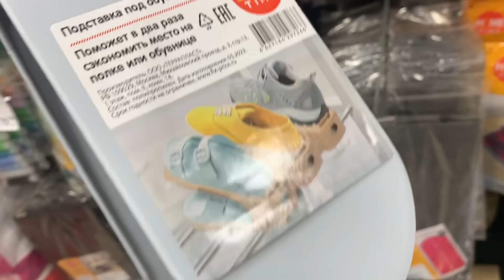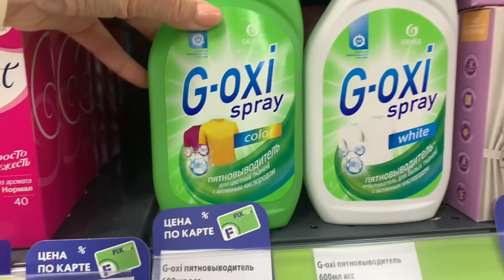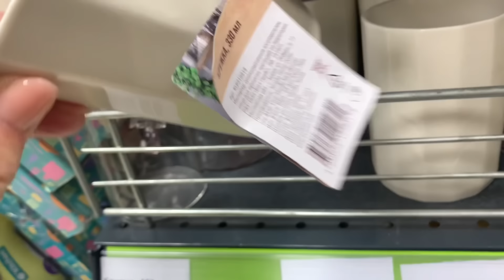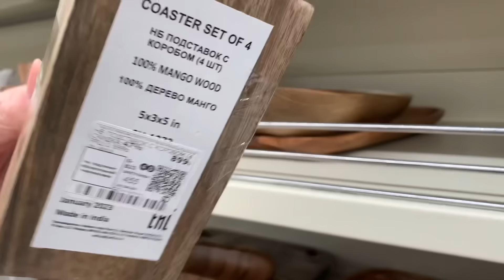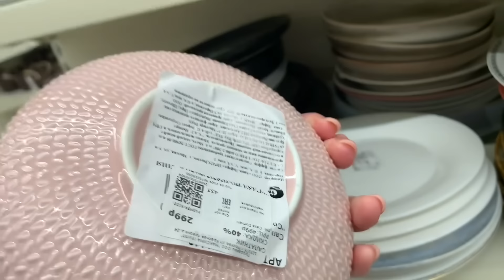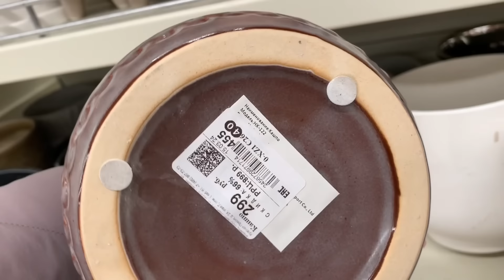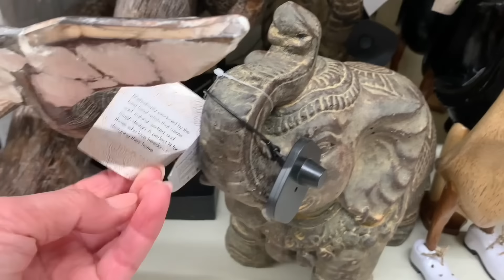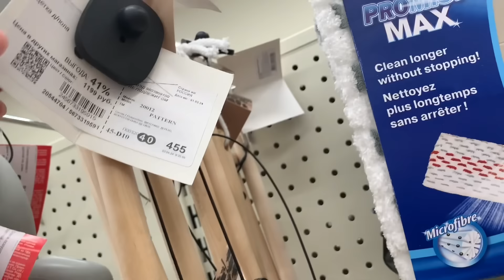Фикс Прайс 🌹Новинки 🌺ФАМИЛИЯ 👏Красивая посуда 👍Скидки🛍️🐝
Новинки и полезные товары в Фикс прайс. Фамилия красивая посуда, декор и другое. Санкт-Петербург Коллонтай 24 и 30